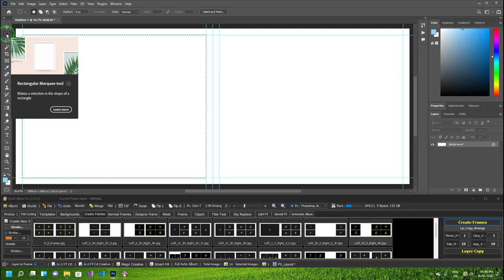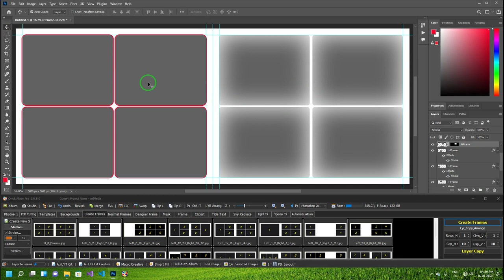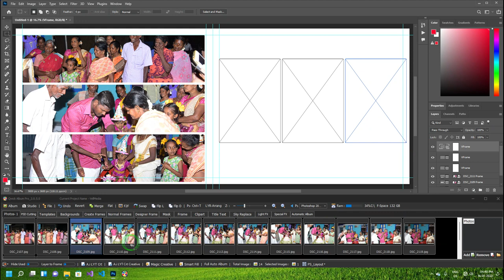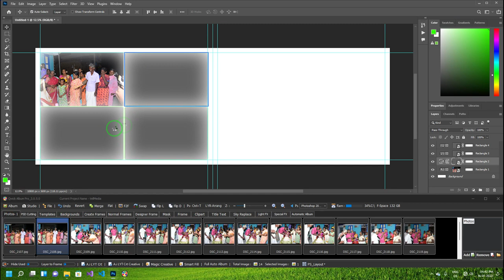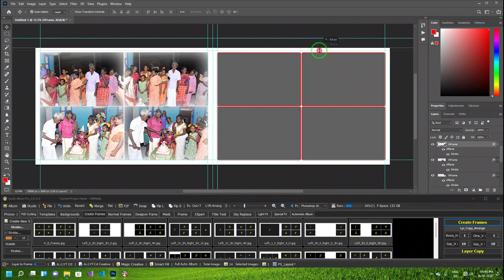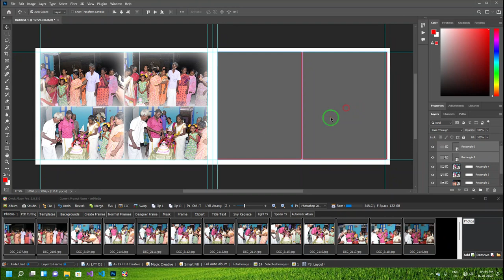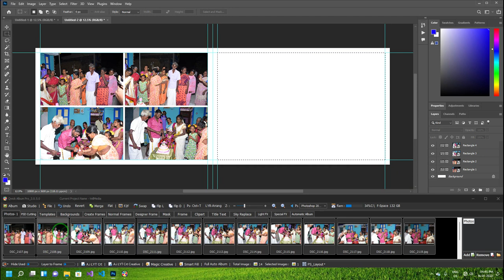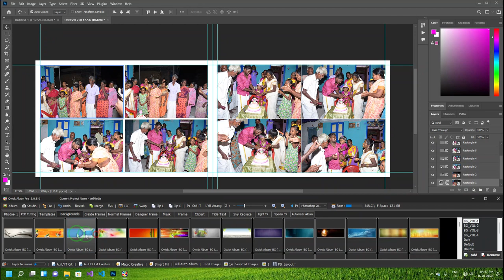How to create wedding album design Photoshop Full automatic wedding album software